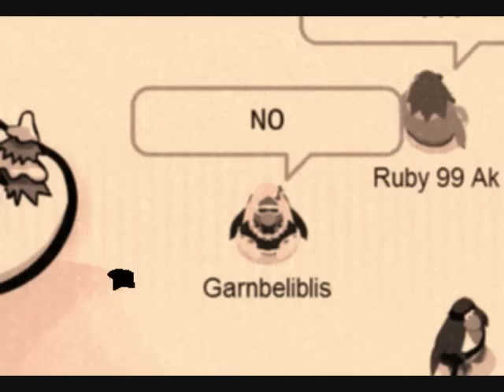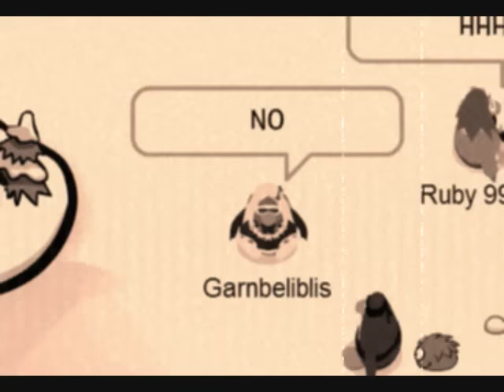Club Penguin 2012..The End (2nd Upload, Trailer)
This is a trailer for a Club Penguin Movie that my friend would like to create. While making this trailer, we found 2 new friends.